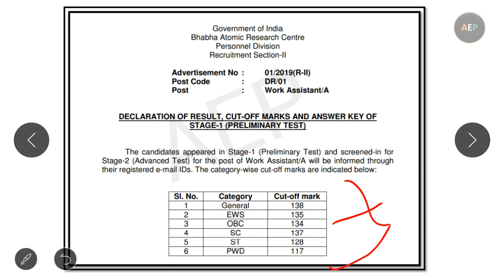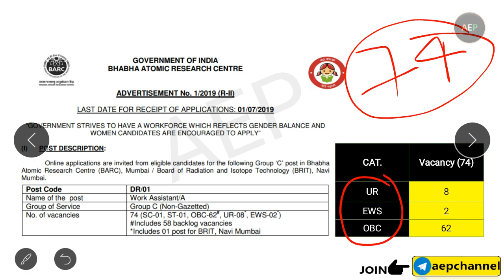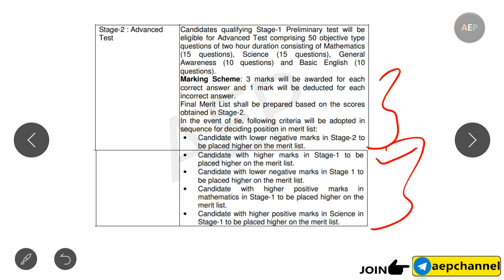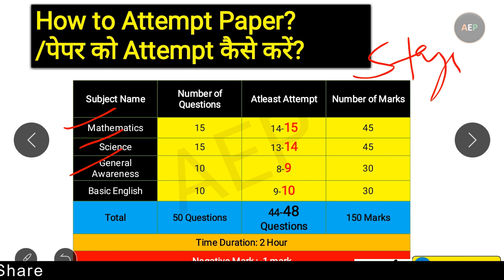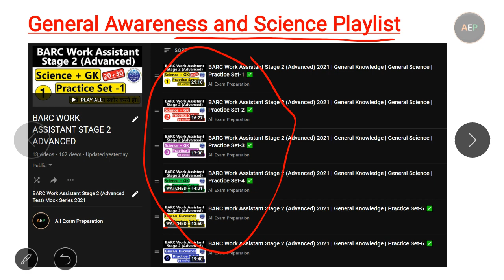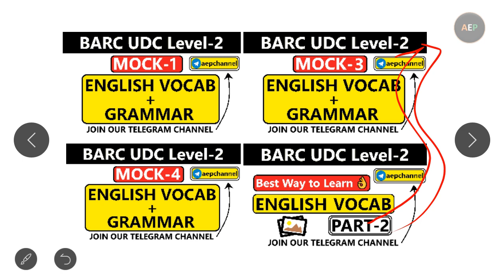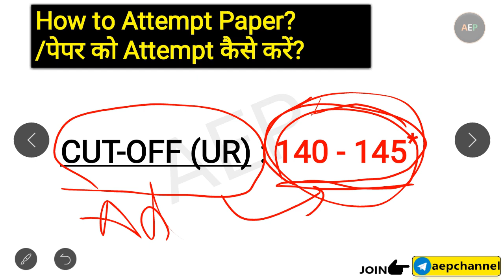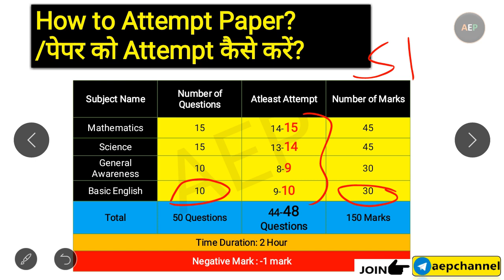How to Crack BARC Work Assistant Stage-2 (Advanced Test) ??? || Score Strategy || 🎯 Must Watch!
Hello Students

Yeh "BARC Work Assistant Stage-2 Score Strategy" ki video hai.